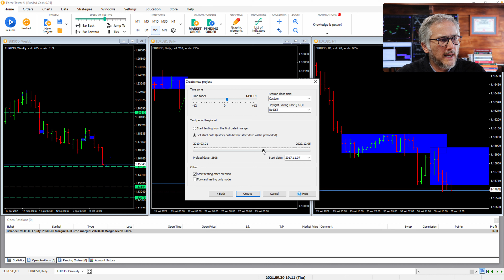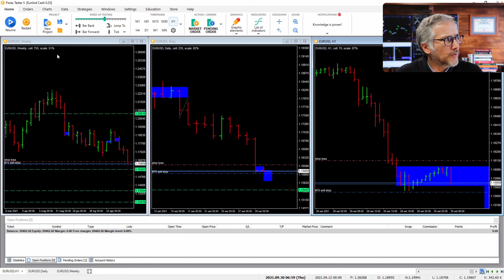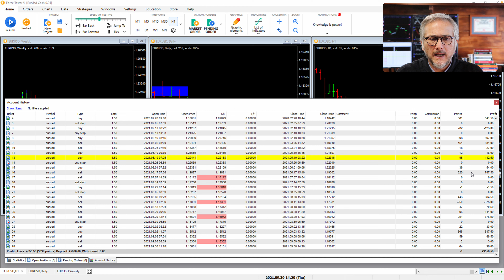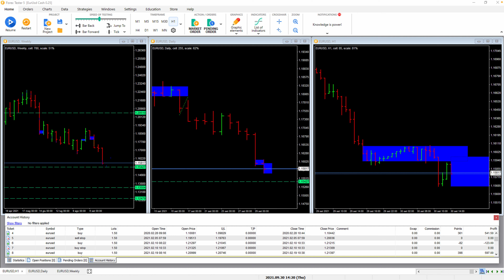Forex Tester - Come si usa il Simulatore di Trading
Scarica l'eBook in PDF "Trend Following" per studiare la basi del Business e per Scoprire la Community, Clicca Quì

Forex Tester - Come si usa il Simulatore di Trading: Spiego come funziona e come sfruttarlo al meglio per svolgere un ottimo lavoro di pianificazione, in modo simile ad un grande fondo, ma utilizzando tecniche adatte ai traders privati.

00:00 Vediamo come funziona il Forex Tester
00:59 Come pianificare ogni dettaglio come un trader di un grande fondo
03:04 Ecco il simulatore Forex Tester 5